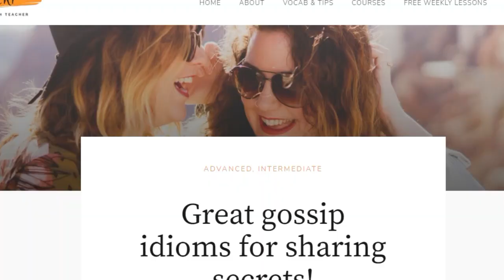Gossip Idioms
Here's a great set of English gossip idioms and phrases for sharing secrets and gossiping with your friends and colleagues in a natural way!
I'm going to show you the gossip idioms in mini conversations so that you can see how to use them like a native English speaker would.
Don’t forget you can turn on the English captions/subtitles for this video if you need them!

WAIT! I've got more great stuff for you

▶ The full list of gossip idioms and phrases in the video

Nicki is a British, fully trained TEFL teacher with more than 15 years of experience teaching English learners. She focuses on teaching REAL English for everyday situations. Her lessons aim to improve your accuracy, fluency and confidence so you can have successful English conversations.